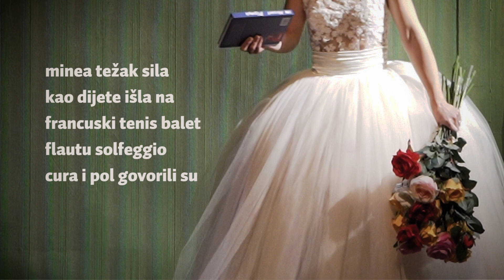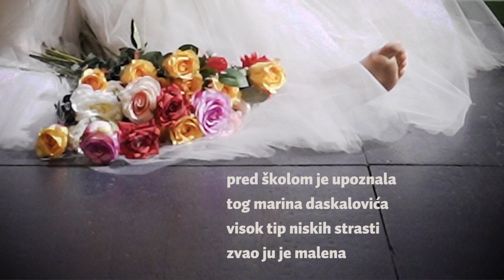Sanjam(o) predstavu 🎭 MINEA TEŽAK SILA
🎭 U očekivanju sanacije štete nakon nedavnog potresa, glumci kazališta "Gavella" rade i dalje.
"Sanjam(o) predstavu" je projekt Kazališta Gavella u sklopu Gavelline daleKOVIDnice, a pod autorskim vodstvom Filipa Šovagovića, koji se odvija u tri faze:
‎1️⃣ Kratke snimljene scene, s glumicama i glumcima našeg ansambla prikazivat će se na YouTube kanalu kazališta
2️⃣ Prikazane će scene gledateljice i gledatelji biti pozvani komentirati i sugerirati nam nastavke, odgovorom na pitanje: "Što će se dalje događati?".
3️⃣ Na taj će način publika zajedno s nama usmjeravati razvoj materijala i sustvarati ga.
Prizore su snimili Boris Svrtan, Bojana Gregorić Vejzović, Janko Rakoš, Ankica Dobrić, Sven Šestak, Enes Vejzović, Filip Križan, Ranko Zidarić, Jelena Miholjević, Anja Đurinović Rakočević, Tara Rosandić, Nikola Baće, Martina Čvek, Tena Nemet Brankov i Amar Bukvić.
Nadamo se da će nas ovako nastala cjelina dovesti i do izvedbe uživo, kad se za to stvore uvjeti. U parku, na terasi, u kazališnoj dvorani...
📺"Sanjam(o) predstavu" emitira se na Youtube kanalu kazališta "Gavella”.